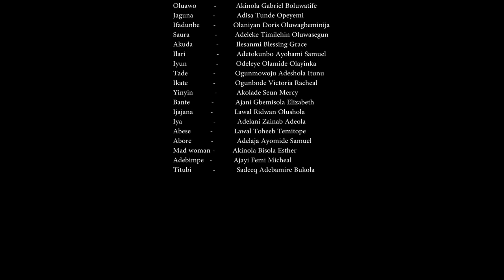ORISA IBEJI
Orisa Ibeji is the duality of Human persona, the symbolic essence of the effigy of the twins (ibeji) mythology among the chosen yoruba people, and the supremacy of destiny are my thematic preoccupation.  Kindly sit back and enjoy the movie.